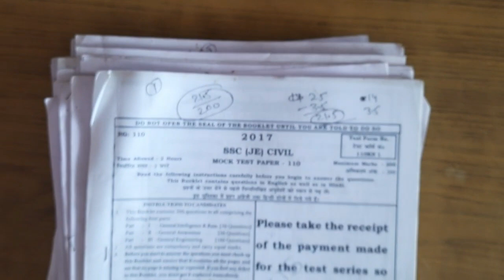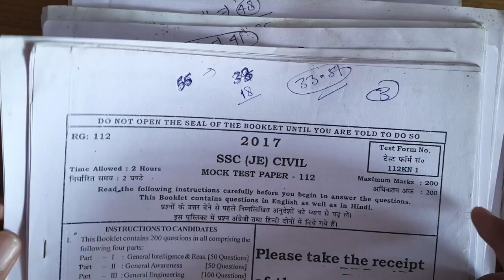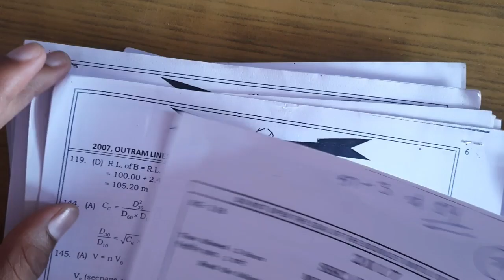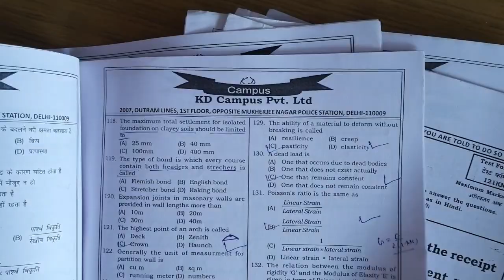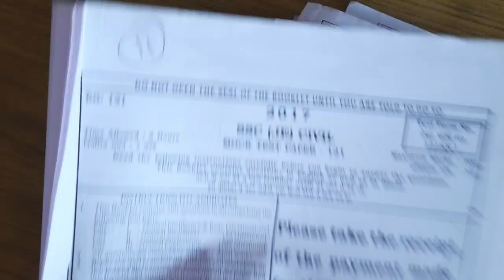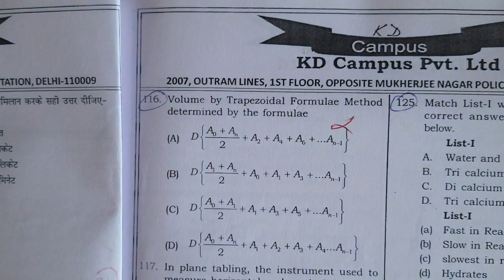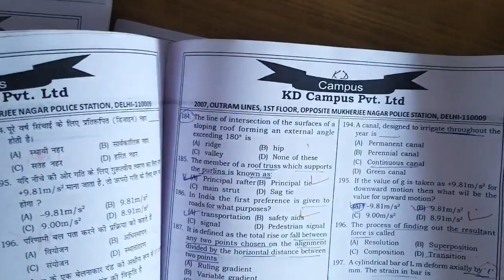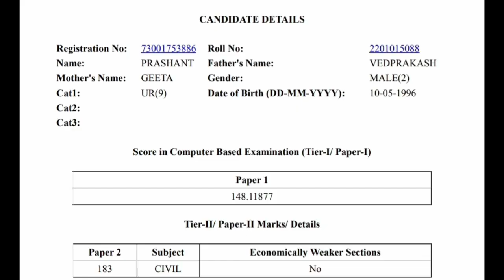Mock test कैसे लगाए || Ssc je ||My journey 21 marks to 148 marks || Prashant Cpwd je